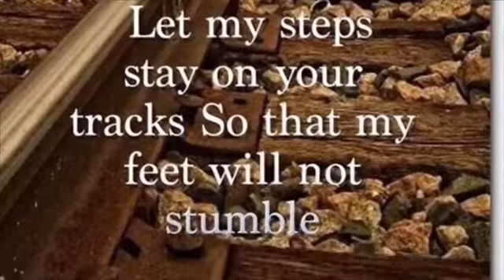Find 5 Friday 5/17/19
Ghost_Cob

Code
GHOST1 and Save 10% Every Order